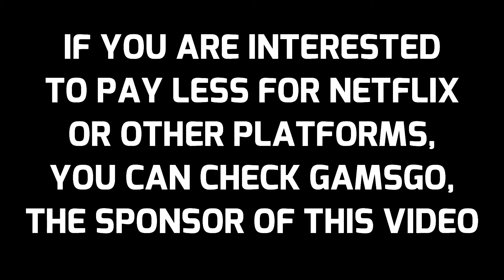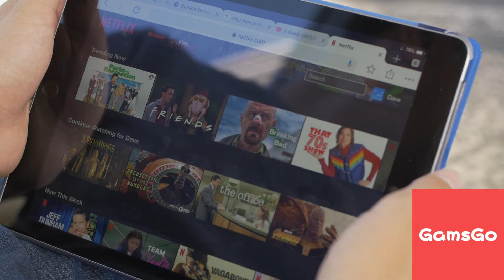OLEG GAZMANOV & ALEXANDER MARSHAL - MOTHER - FAMILY (REACTION)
IF YOU HAVE ANY QUESTION REGARDING GAMSGO, WRITE IT IN THE COMMENT SECTION.

Here is the reaction for Shaman - Dancing on glass in Romanian with Russian subtitles